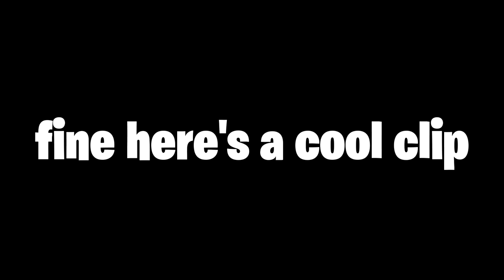This SEASON 3 Fortnite SHARK CHALLENGE is IMPOSSIBLE! (Riding a Shark Only)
Today I'll be doing a Fortnite challenge in which I ride a shark all game and go for the victory royale. It's practically an impossible challenge and I definitely struggled doing it in Season 3.

I mainly upload Fortnite (tutorials, gameplays and creative maps), but I also tend to explore making videos in a variety of popular games. My main goal in these videos is not for you to use my creator code (which is below by the way) or the revenue, I make videos to help the community of a game I like with tutorials and I aim to entertain, give people a good laugh. If I demonstrated those goals in this video, please drop a like, comment your opinion and check out my other creations! (I also upload 2-3 a week if I don't get lazy).

Creator Code: CptKungFuYT

PSN Gamertag: CptKungFu